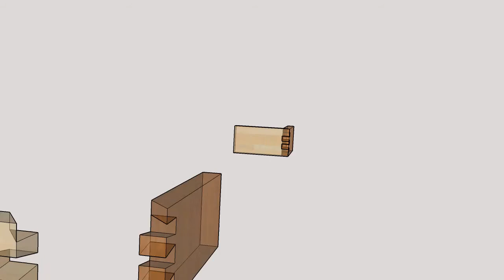02 맞춤 05 연귀맞춤 10 사개연귀맞춤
02 맞춤 05 연귀맞춤 10 사개연귀맞춤